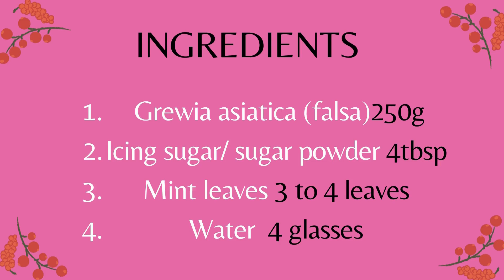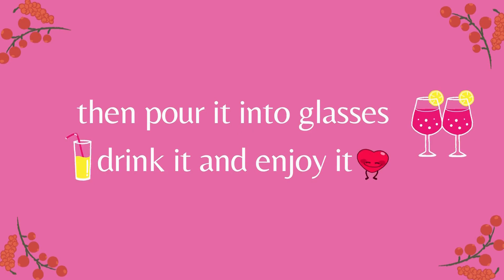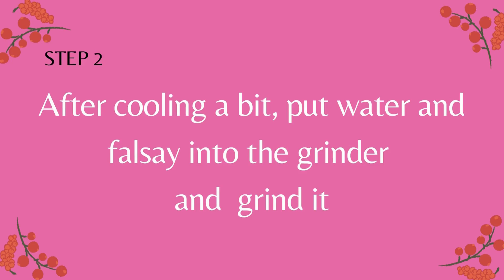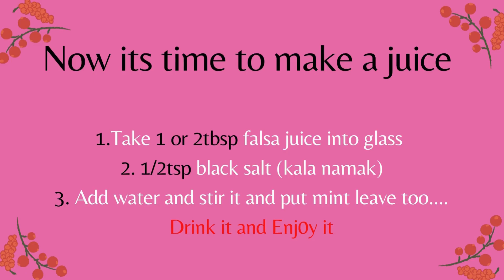2 Ways of making Grewia Asiatica Juice (Falsa Juice)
It is the falsa season so don't avoid rather include it in your diet because of its fantabulous heath benefits.
Benefits
It also helps prevent cold and coughs and also relieves them if one gets a cold or cough.
Falsa juice aids in relieving digestive problems like excess acidity and indigestion.
Falsa juice is also good for sunburn victims and those who suffer from a heat stroke.
It has a high content of vitamin C which helps in relieving asthma, bronchitis and shortness of breath.
Falsa helps increasing energy levels, improves skin and vision and promotes a natural weight loss.
It helps in building stamina, less insomnia and depression.
Falsa juice is a great supplement for people with diabetes.